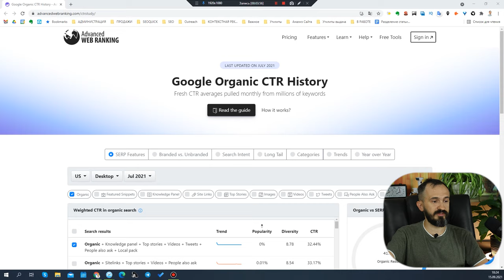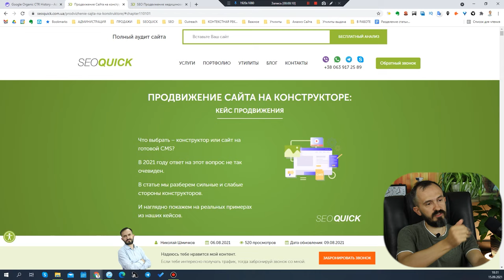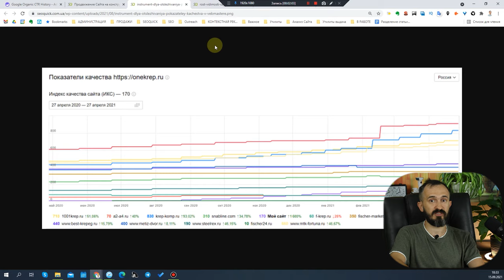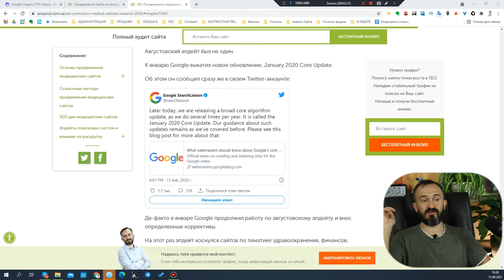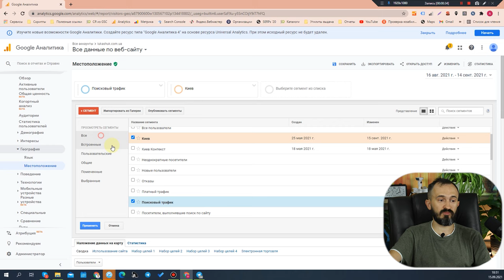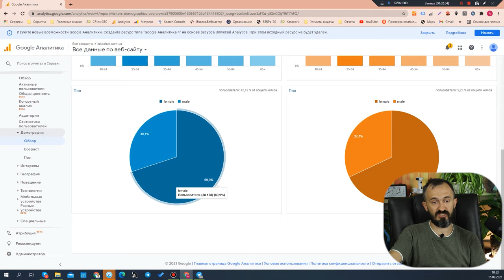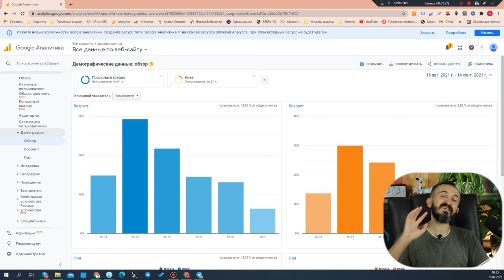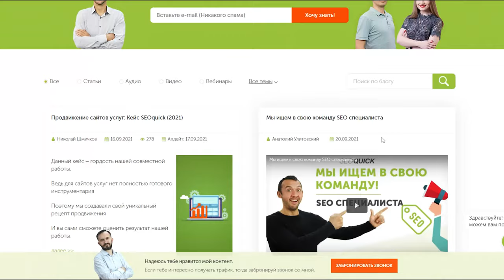Гарантии в SEO Продвижении - Что нужно знать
Больше 60% заказчиков задают вопрос, какие гарантии в продвижении сайта вы даете. И этот вопрос сразу вскрывает новичка в этой области, который заказывает SEO услуги или впервые, или же второй раз, но обжегся при первом заказе.

Причины, почему сайты проваливаются  при раскрутке не плохой сеошник, который пообещал и не выполнил. Часто причина провала раскрутки кроется в непонимании того, что делает Сеошник, заказчиком.

В этом видео Николай Шмичков ответит на извечные вопросы:
1. Почему SEO продвижение это процесс, в котором 100% гарантии невозможны
2. Какими уловками пользуются студии, заключая контракт и договор, прописывая гарантии
3. Что реально может пообещать SEO студия
4. Какие виды гарантий позволят распознать новичков или шарлатанов
5. Почему просто кейсы не гарантия того, что вы попали в нужные руки

После просмотра видео вы научитесь в общении выяснять, кто умеет продвигать сайты и понимает этот процесс и умеет вести диалог с заказчиком, аргументируя свои стратегии, а также распознавать тех, кто паразитирует на этой нише, зарабатывая на неопытных владельцах сайтов. К сожалению, до сих пор практикуют "черное" SEO на белых проектах и устаревшие методы, не желая обновлять арсенал существующих инструментов.

Ролик предназначен для тех, кто планирует заказать продвижение сайта на стороне - будь то студия или фрилансер (хотя мы не сторонники, что фрилансер может вытянуть весь процесс SEO продвижения самостоятельно).

Содержание:
0:00 Вступление
4:09 Почему SEO продвижение это процесс, в котором 100% гарантии невозможны
11:30 Почему гарантия долгосрочного продвижения может потерпеть крах
15:29 Почему гарантия про трафик тоже миф?
20:30 Гарантия возврата средств
21:29 Гарантия качества выполненных работ
22:20 KPI работ в SEO
23:38 Резюмируем
25:04 Заключение
25:33 Анонс SEO-курса от SEOquick